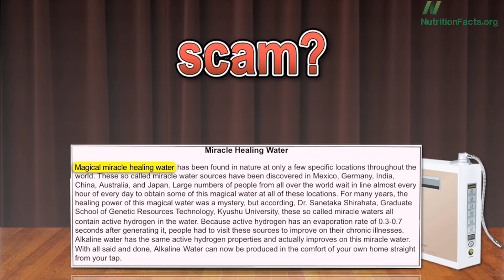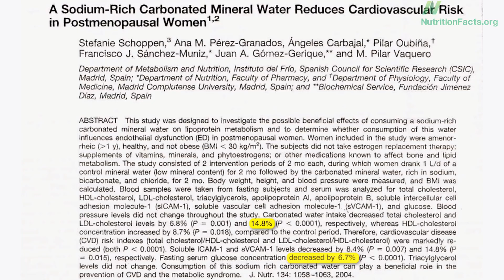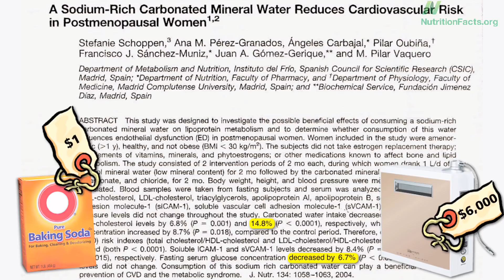Je alkalická voda podvod?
Je alkalická voda podvod? Existují tisíce webových stránek a pyramidových schémat, které nabízejí přístroje za 6 000 dolarů, které alkalizací vody z vodovodu vyrábí „zázračnou léčivou vodu“. A ne jen tak nějakou zázračnou léčivou vodu, ale přímo „magickou zázračnou léčivou vodu“. A jistě vás nepřekvapí, že má zázračné vlastnosti, „jeden z (pravděpodobně) největších zdravotních pokroků v lidských dějinách, tajemství optimálního zdraví a dlouhověkosti!“
Avšak pokud se podíváte až dolů, uvidíte doložku o vzdání se zodpovědnosti, neboť „nelze tvrdit, že (jejich) voda skutečně něco z těchto věcí dělá… Pomáhá tato voda skutečně vrátit tělo do mladistvého stavu? To nemůžeme říct.“ Skeptici jsou skeptičtí. Alkalická voda je popisována jako neuvěřitelný podvod, který veřejnosti vnucují zoufalí pomatenci zfetovaní čicháním lepidla. Objevují se tvrzení, že „neexistuje žádný validní důkaz… ve vědecké literatuře (že by to přinášelo nějaký zvláštní prospěch).“
Ukazuje se, že chybné jsou oba názory. Nová studie zjistila, že ve srovnání s kontrolní skupinou, která pila obyčejnou vodu, u mladých dospělých, kteří vypili asi litr alkalizované vody denně, došlo během dvou měsíců k poklesu špatného LDL cholesterolu o 10 %, což je docela působivé. A starší ženy mohou dosáhnout poklesu o téměř 15% – to je úžasné! Pomohlo jim to dokonce i s hladinou krevního cukru.
Pokud to vy a váš lékař chcete zkusit, můžete vytvořit alkalickou vodu takto (cink cink) nebo takto. Přidáním tří čtvrtin lžičky sody na pečení na litr vody můžete ušetřit 5 999,99 dolarů. Soda do pečiva je hydrogenuhličitan sodný, takže tím přidáme do naší každodenní stravy asi jeden gram sodíku. Zdá se však, že soda bicarbona nemá stejný účinek jako chlorid sodný neboli kuchyňská sůl.
V této studii neměla voda s jedlou sodou žádný vliv na změnu krevního tlaku a další studie dokonce prokázala, že se krevní tlak podařilo výrazně zlepšit. Ale váš lékař na to asi bude chtít dohlédnout. Takže přístroje na výrobu alkalické vody jsou opravdu podvod, ale samotná alkalická voda možná ne.